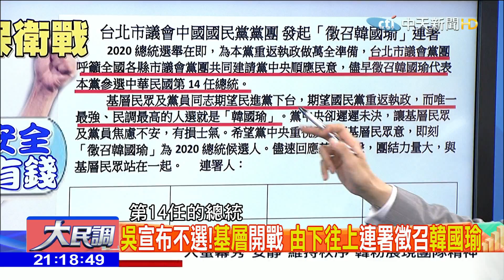【精彩】上台靠機會下台靠智慧 王金平如何優雅轉身？｜大民調大攻略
➤完整版： 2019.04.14大民調大攻略完整版 徵召「黑桃A」勢在必行？韓國瑜民調已破4成